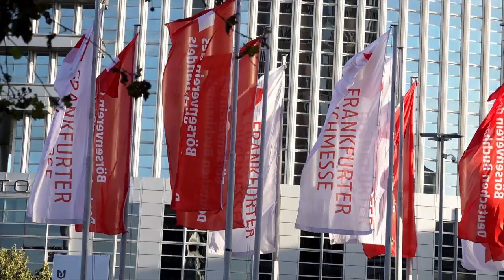Corinne Fleury - des éditions L' Atelier des Nomades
A l'occasion de la Foire du livre de Francfort 2018, rencontre avec Corinne Fleury, des éditions L' Atelier des Nomades.